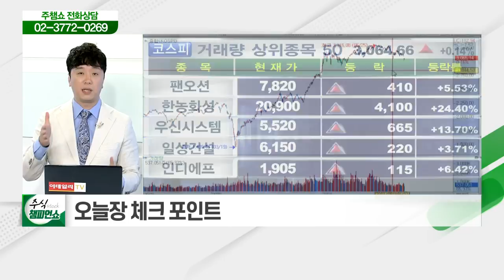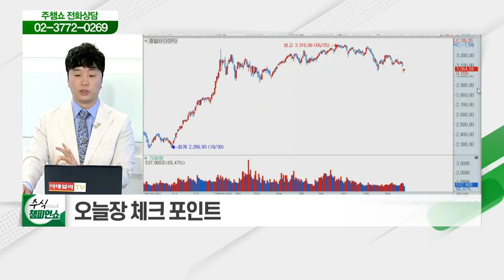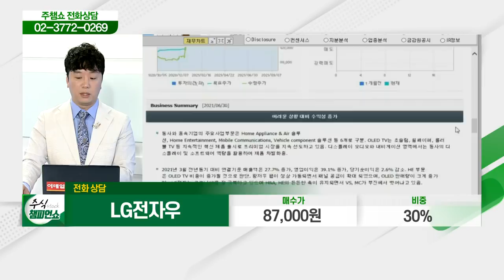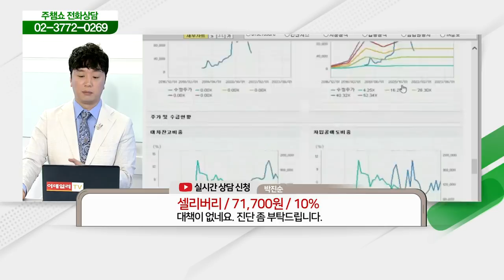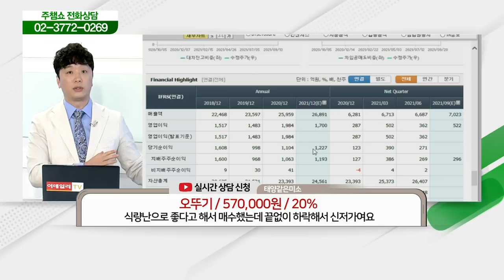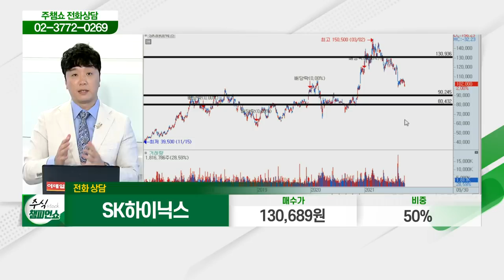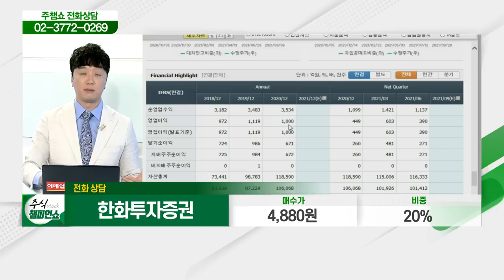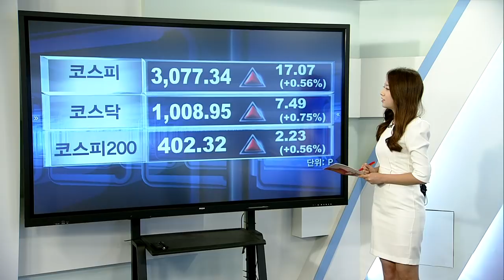엠케이전자, 아시아나항공, 세원, LG전자우, 롯데지주, 셀리버리, 한국콜마, 동국알앤에스, 오뚜기, SK하이닉스, 조일알미늄, 한화투자증권_주식 챔피언 쇼 (20210930)